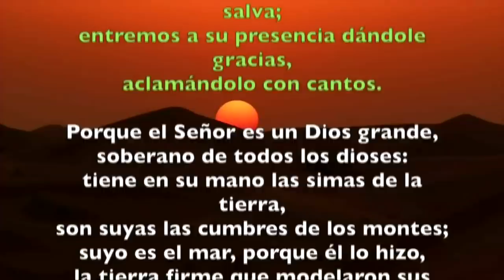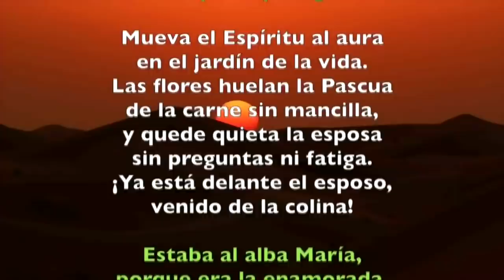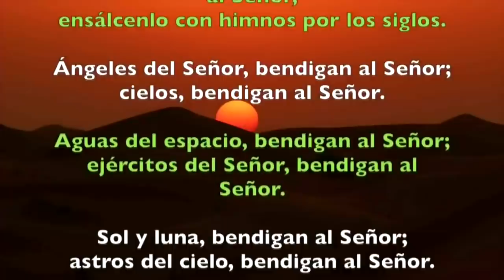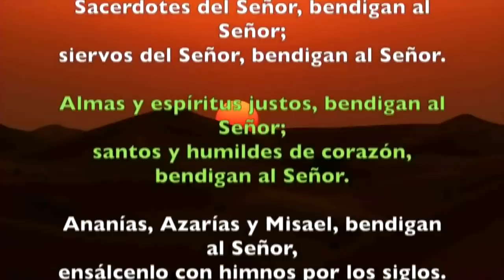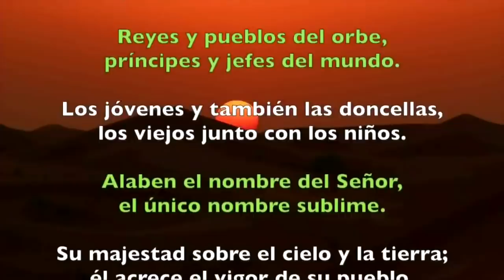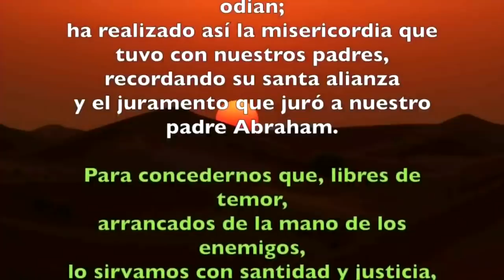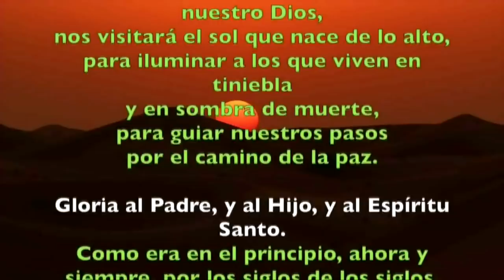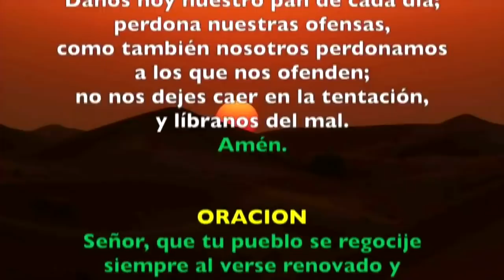Oración de la mañana (Laudes), DOMINGO III de Pascua | Padre Sam